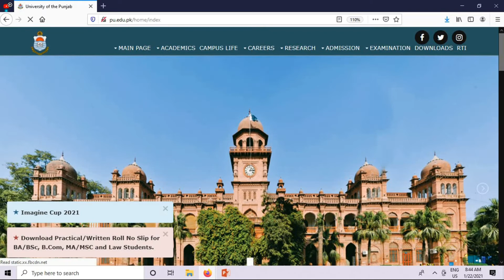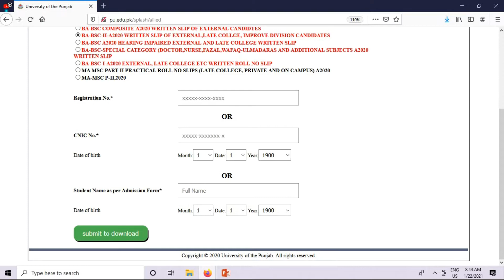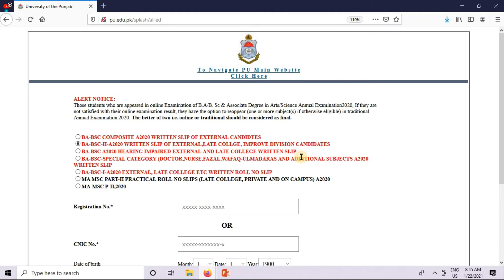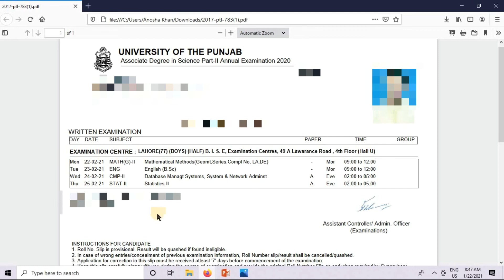PU BA BSc Part 2 Traditional Exams Roll Number Slips | Traditional or Online???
کیا سب کےلیے روایتی امتحان دینا ضروری ہے؟؟؟؟
کیا بی اے بی ایس سی کے امتحانات بھی آن لائن ہوں گے؟